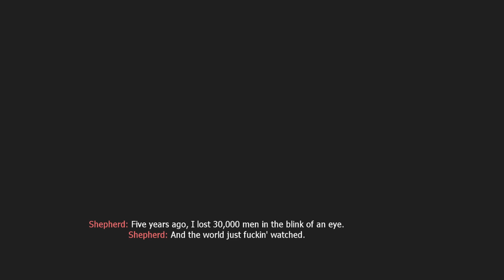Call of Duty® Modern Warfare® - The Evil Man